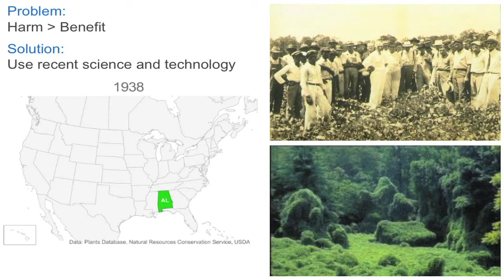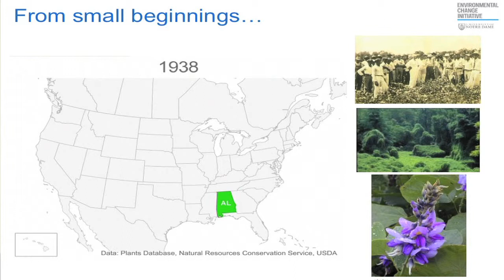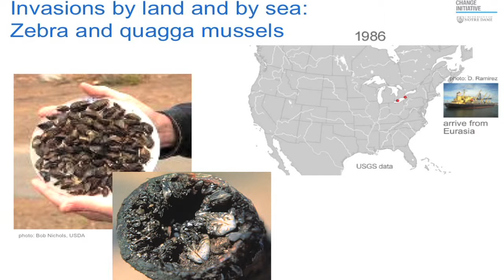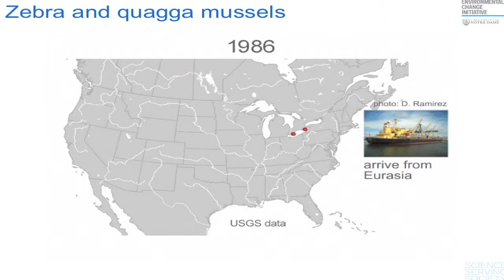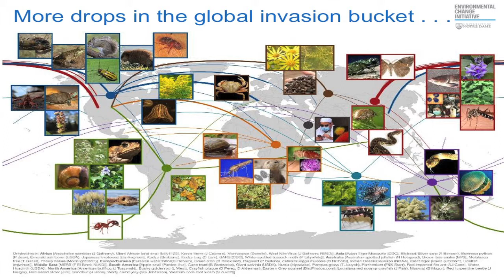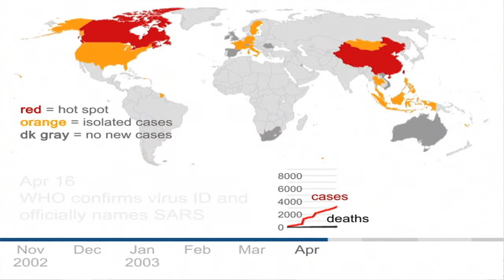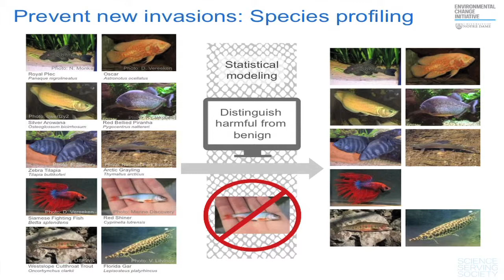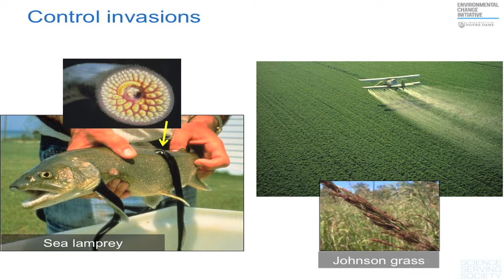When Nature Bites Back: Solving the Budget-Busting Invasive Species Epidemic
Shamrock Series 2013